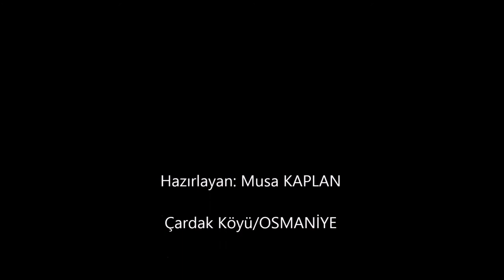HU BABA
Amanos Dağlarının eteğinde bir Anadolu Halk Bilimleri Kültür Akademisi var, akademinin birde İbrahim Çenet'i var. İşte o HU BABA'YI anlattı bize de belgelemek düştü